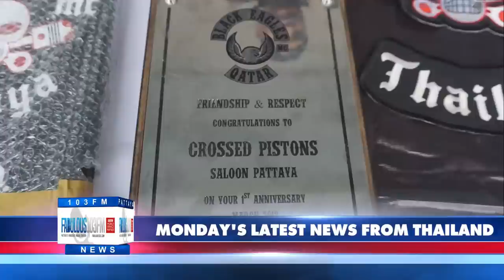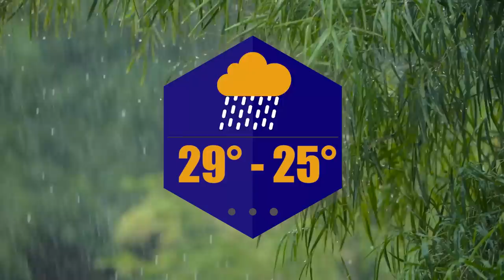VERY LATEST NEWS FROM THAILAND in English (24 July 2023) from Fabulous 103fm Pattaya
blog section for text news)

- Dust thrusters douse Thai politicians in anger
- Biker group leaders arrested in Pattaya
- Heavy storms and flooding in Thailand
- Tourist forces plane to return to airport because he forgot his bag
- Attempted suicide & murder in Pattaya love triangle
- Pattaya Marathon sets record